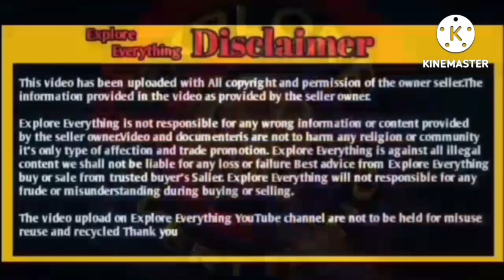quality lambe kaan kota 13500 rs only with transport arif bhai A1 Kota king